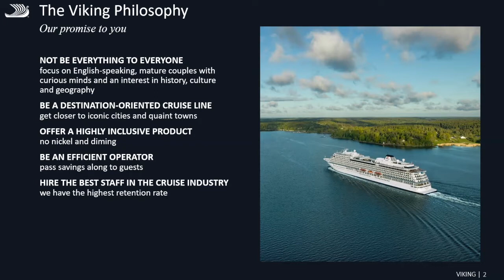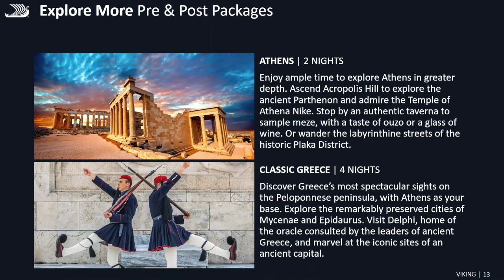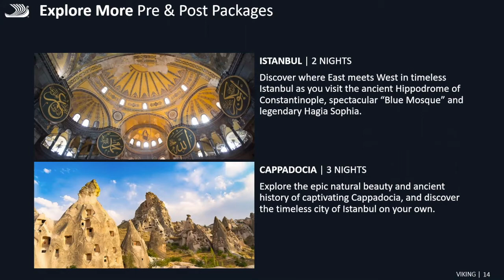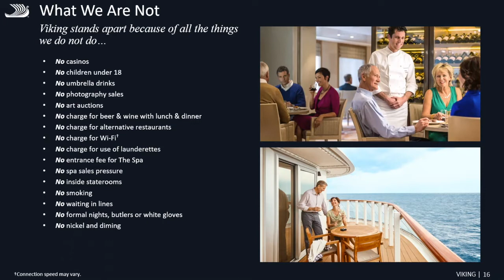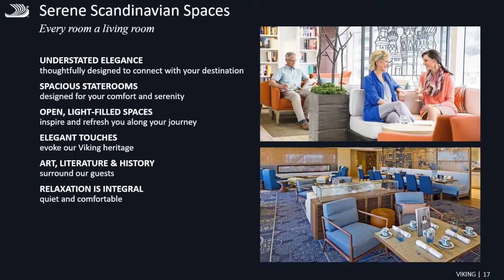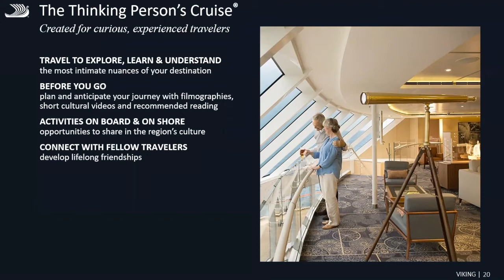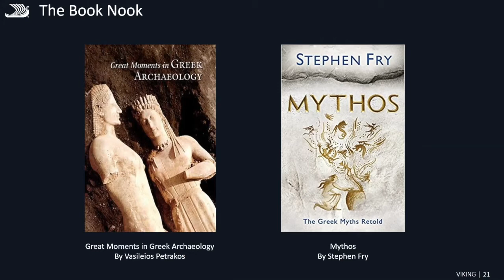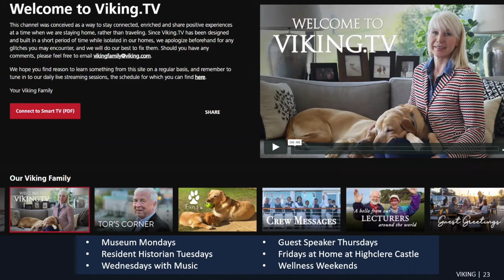Discovering Ancient Mediterranean Treasures